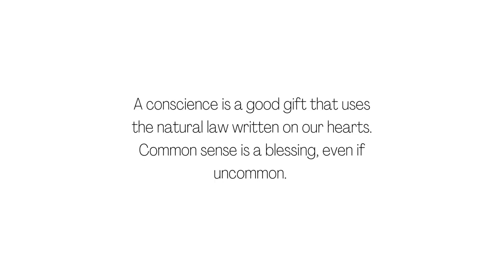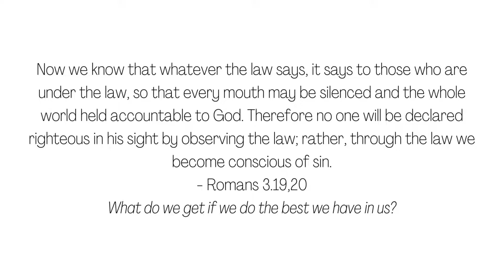Heidelberg 2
This morning we consider the second of the Heidelberg Theses. This deals with human works ('good works') that do not come from God's Law.
May God continue to bless you on this journey from law to love.
Here is a link to another good translation of these theses